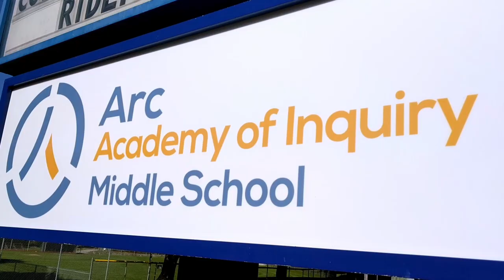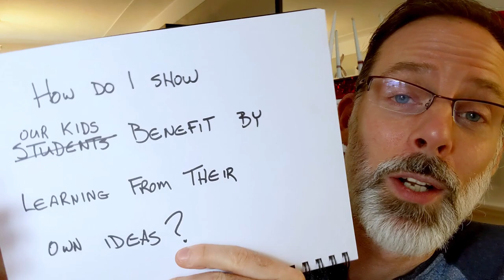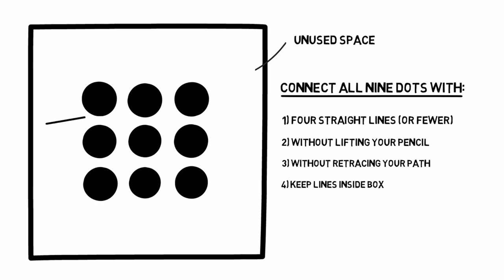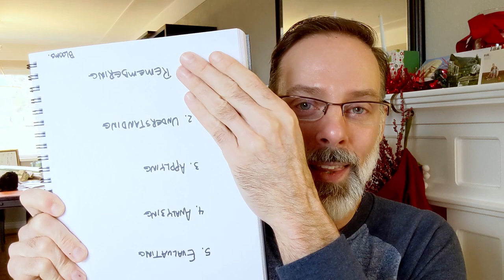learn from your own ideas - MY FIRST VLOG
You need to be the one who does it, whatever "that" is for you. Youth have ideas and topics they want to pursue and when they have permission, they can learn a ton when they're intrinsically motivated.

(the school I started)